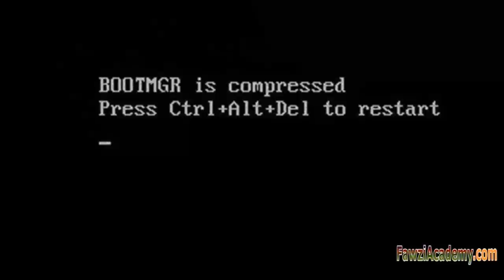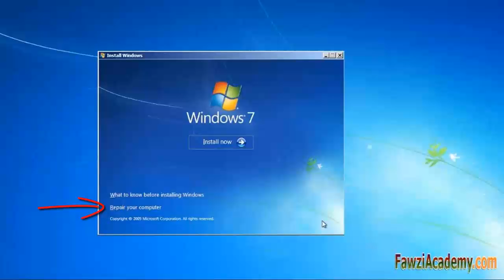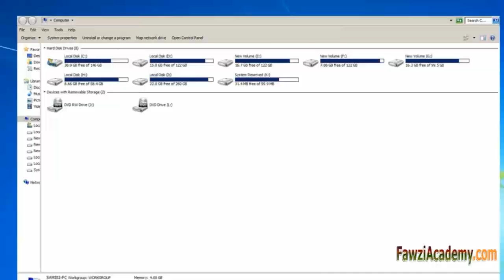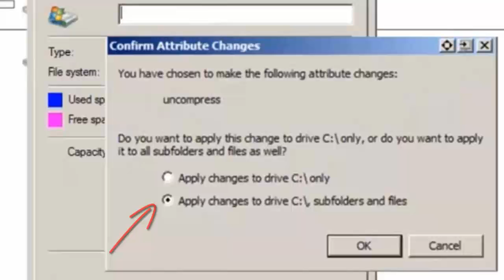(SP) cómo solucionar el mensaje de error Bootmgr se comprime rápidamente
cómo arreglar, el mensaje de error de Windows,
BOOTMGR comprimido, pulse Ctrl + Alt + Supr para reiniciar,
Uso de la función Comprimir, en la unidad del sistema,
Puede comprimir algunos de los archivos,
Requerido para arrancar el sistema operativo de Windows,

nesesito ayuda porfa mi notebook le instale el windows 7 pero ala ora de activarlo se reinicio y me aparecio un mensaje asi en la pantalla negra BOOTMGR is compressed